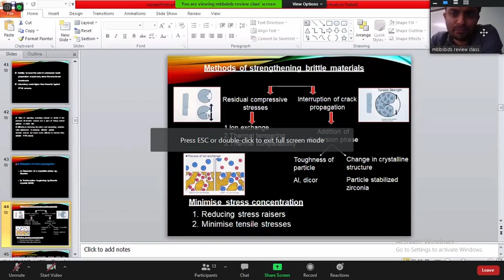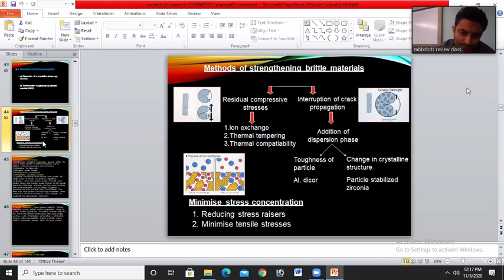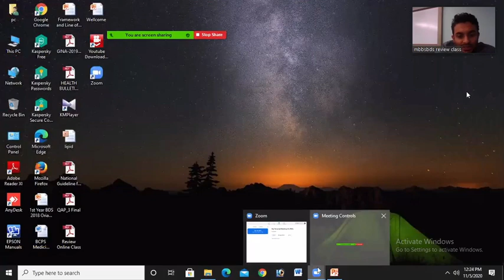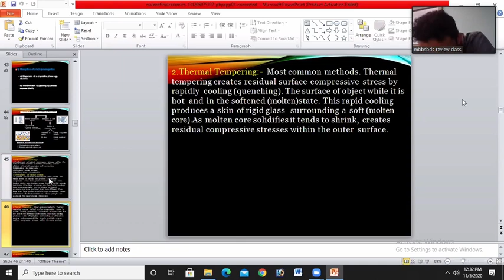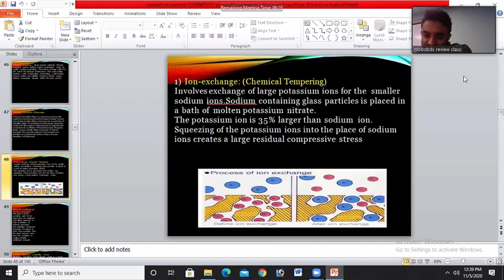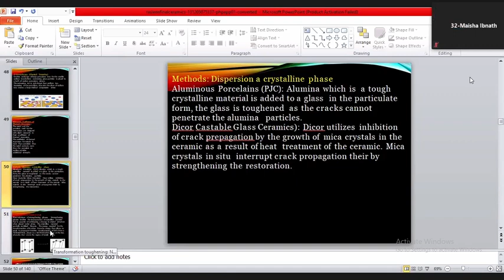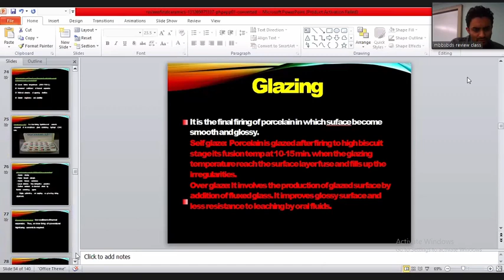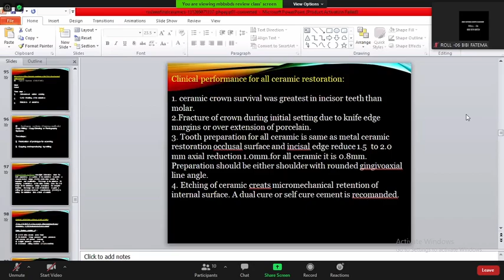Dental porcelain 2